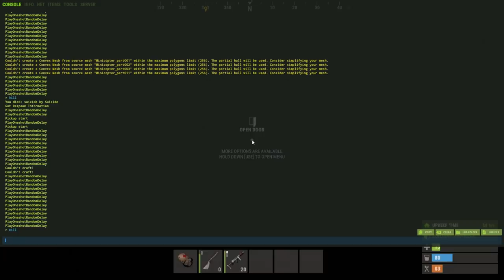Rust Movie - SOLO PUNISHES GROUPS on FORCE WIPE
Hey there! Im back with another solo video; all footage was recorded on an official vanilla server on force wipe. This one was crazy; raid defenses, online and offline raiding, a lot of pvp and a lot of hours editing. Thank you so much for being around and enjoy the video :)
Socials: